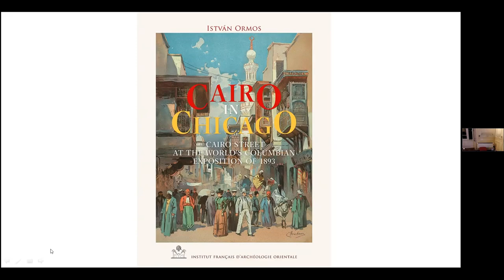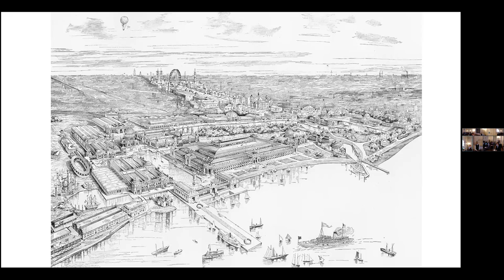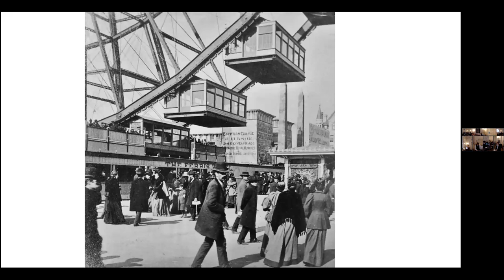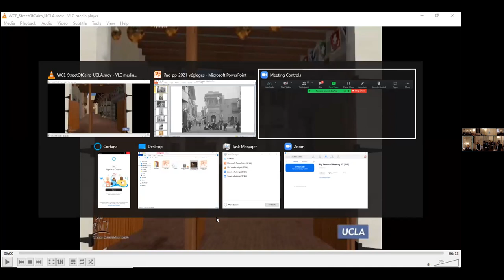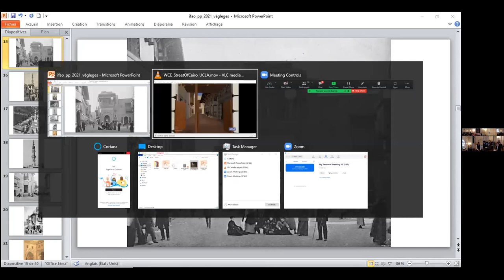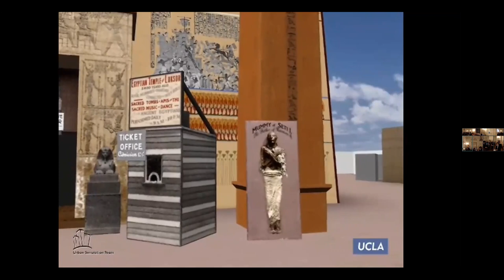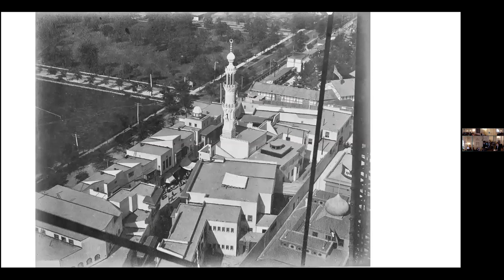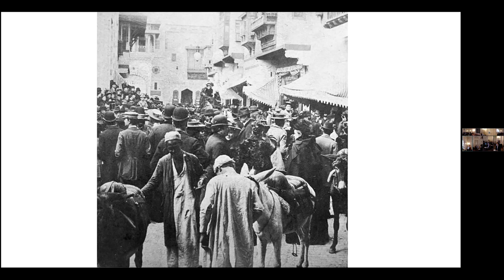Book presentation: Cairo in Chicago, 1893, by István Ormos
In cooperation with the Liszt Institute - Hungarian Cultural Center Cairo and in presence of its director, Mr. Attila SZVÉTEK-PALLA,  the IFAO organised this Lecture for István Ormos to present his book 'Cairo in Chicago. Cairo Street at the World's Columbian Exposition of 1893', which has just been published in 2021. The lecture took place on Sunday 21 November at 6 P.M.  in the IFAO conference room.
ABSTRACT:

Built as a temporary structure and made of ephemeral materials, “Cairo Street” had a dual nature. On the one hand it was a purely scientific installation, a piece of anthropology. On the other, it became the most popular entertainment venue at the World’s Columbian Exposition of Chicago (1893), a place where “people went wild with excitement”. Far from being a copy of any actual street, it was an assemblage of authentic architectural elements put together in such a way as to conjure up the atmosphere of the Arab-Islamic metropolis, the city of the Thousand and One Nights. Its impact was greatly enhanced by the presence of local Cairo inhabitants, who plied their trade, some of them with their camels, donkeys, monkeys, and even snakes. The belly dancing on Cairo Street caused an enormous stir: many claimed that it was immoral and called for its immediate suspension; others regarded it as a performance of important scientific and ethnological value. It was never suspended—and people flocked to see it.
An immense amount has been written about world’s fairs. This monograph represents a novel approach in that it subjects a single project, the Cairo Street, to detailed analysis, placing particular emphasis on interpreting it within the context of the Fair as a whole. What was the great uproar about the belly dancing? What motivated it? In order to answer these questions, this monograph attempts to offer a complex, multi-faceted, interpretation within the context of the society of the time.
Cairo Street was the sensation of the World’s Columbian Exposition, a fair which many sold their stoves, mortgaged their houses, spent their life savings or their funeral money to see. This monograph is enhanced with a ground plan and 168 illustrations.

István Ormos is an Arabist and Semitist. His interests include Arabic philology, the history of medicine among the Arabs, Ethiopian studies, Arabic sources on the early history of the Hungarians, and the history of Oriental Studies. In recent years he has been involved in researching the life of Max Herz Pasha (1856–1919) and his work on the conservation of Arab-Islamic and Coptic monuments in Egypt. His monograph on Herz was published by IFAO in 2009.